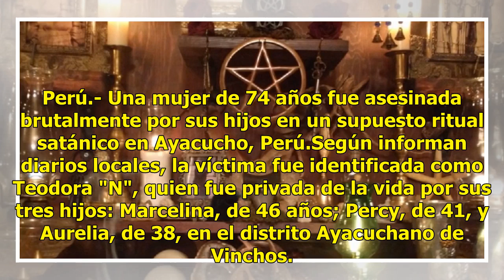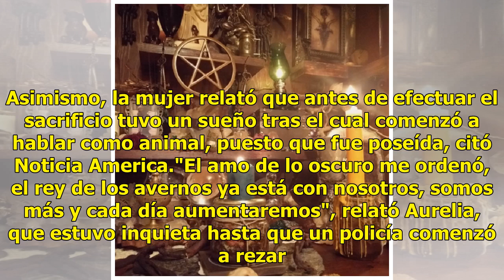Anciana es asesinada por sus hijos en un ritual satánico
Perú.- Una mujer de 74 años fue asesinada brutalmente por sus hijos en un supuesto ritual satánico en Ayacucho, Perú.Según informan diarios locales, la víctima fue identificada como Teodora "N", quien fue privada de la vida por sus tres hijos: Marcelina, de 46 años; Percy, de 41, y Aurelia, de 38, e...